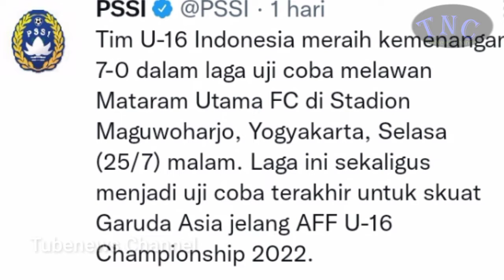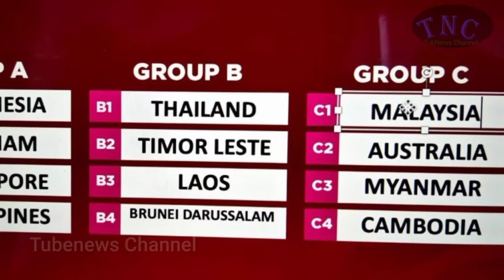Timnas Indonesia U16 Menang Besar (7:0) Sebelum Tanding Piala AFF U16 - 2022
Timnas Indonesia U-16 Menang 7-0 Sebelum Beraksi di Piala AFF U-16 2022
timnas indonesia
berhasil meraih kemenangan 7-0 dalam partai uji coba sebelum berkancah di Piala AFF U-16 2022.

Timnas Indonesia U-16 berpesta gol ke gawang klub lokal Yogyakarta, Mataram Utama FC di Stadion Maguwoharjo, Sleman, Selasa (26/7/2022).
PSSI tidak mengabarkan siapa saja pencetak gol Timnas Indonesia U-16, hanya melaporkan skor akhir dari uji tanding itu.

"Laga ini sekaligus menjadi uji coba terakhir untuk Timnas Indonesia U-16 sebelum Piala AFF U-16," tulis PSSI dalam akun Twitternya, @PSSI, Rabu (27/7/2022).

Timnas indonesia u16 telah menggelar pemusatan latihan di Yogyakarta sejak awal Juli 2022 sebagai persiapan Piala AFF U-16 2022.

Piala AFF U-16 2022 akan digelar di Indonesia, tepatnya di Yogyakarta pada 31 Juli-13 Agustus 2022.

Timnas Indonesia U-16 berkekuatan 30 pemain dalam training center di Yogyakarta, namun akan mengerucutkannya menjadi 28 nama untuk Piala AFF U-16 2022.

Timnas Indonesia U-16 tergabung di Grup A Piala AFF U-16 2022. Tim berjuluk Garuda Asia itu bakal melawan Vietnam, Singapura, dan Filipina.

Timnas Indonesia U-16 akan memulai kiprahnya di Piala AFF U-16 2022 dengan melawan Filipina pada 31 Juli 2022 di Stadion Maguwoharjo.

Garuda Muda lalu bakal menghadapi Singapura pada 3 Agustus 2022 dan Vietnam tiga hari berselang di stadion yang sama.

31 Juli 2022

Timnas Indonesia U-16 Vs Filipina

3 Agustus 2022

Singapura Vs Timnas Indonesia U-16

6 Agustus 2022